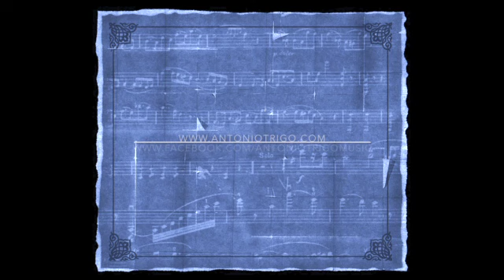Pista 3 del álbum Music drops in C min - Oración -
Emotional music by Antonio Trigo. Pista 3 del álbum Music drops in C min - Oración -